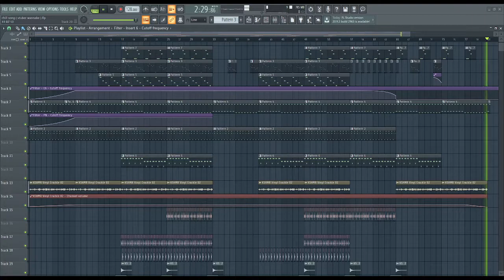Free Chill Song by me :)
I make this song on stream btw. I'll put the video on me doing it soon :)